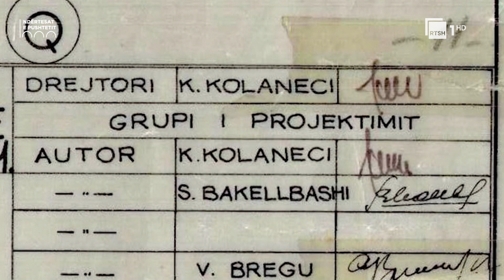Sekretet dhe të fshehtat e Piramidës dhe Pallatit të Kongreseve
Një cikël dokumentarësh i cili sjell një anë tjetër të ndërtesave më të njohura në Tiranë, epiqendrën e pushteteve. Arkitekturë, histori dhe dëshmi të njerëzve që punuan dhe ushtruan funksione në këto ndërtesa.

Autor: Noljan Lole